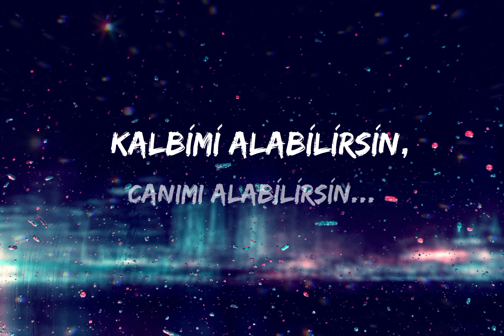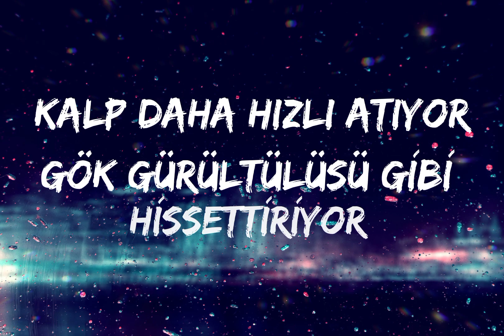Skillet - The Resistance Türkçe Çeviri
The Resistance Türkçe çeviri